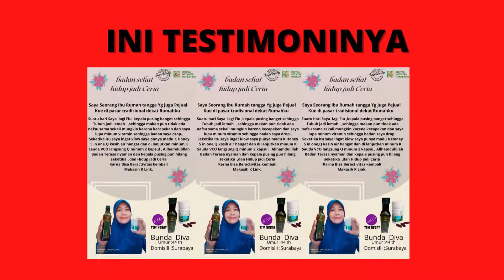TERBAIK KLOROFIL K-LINK OBAT SAKIT KEPALA YANG AMPUH WA 082287351494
Minuman kesehatan yang mengandung sari Chlorophyll (zat hijau daun) dari daun Alfalfa (Medicago sativa), herbal yang kaya akan nutrisi untuk kesehatan tubuh.
K-Liquid Chlorophyll membantu dalam proses pembersihan sistem organ tubuh, penyeimbangan nutrisi dan meningkatkan stamina juga kadar oksigen dalam darah dengan meningkatkan daya serap nutrisi dalam tubuh.
Manfaat :
• Menyeimbangkan dan Menjaga Kesehatan Tubuh
• Menyeimbangkan kadar asam dan Alkali di dalam tubuh.
•  Meningkatkan daya serap nutrisi dan energi.
• Menghilangkan jerawat
• Sebagai deodoran alami
• Meningkatkan kadar hemoglobin
• Memaksimalkan fungsi hati
• Menyusutkan ukuran tumor dan kanker di tubuh
• Mengurangi nyeri sendi
• Mencegah insomnia
• Meningkatkan daya tahan tubuh
Komposisi :
● Sari daun alfalfa
● Mengandung air UIE (Universe Induced Energy)
Petunjuk Pemakaian :
● Larutkan 1 (satu) sloki/sendok makan dalam segelas air putih
● Untuk anak-anak dibawah umur 12 tahun cukup larutkan 1/2 (setengah) sloki atau 1 (satu) sendok teh K-Liquid Chlorophyll
● Untuk wanita hamil cukup konsumsi 1×1 sloki K-Liquid Chlorophyll setiap hari
● Minum 3 (tiga) gelas sehari (sebelum makan/perut kosong)
Isi : Setiap 1 botol berisi 500ml Ekstrak Chlorophyll
No Registrasi : POM SI. 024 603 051

Klorofil K- Link
TestimoniKlorofil K-Link
TestimoniKlorofil K- Link Untuk Asam Lambung
Klorofil KLink Untuk Vitiligo
KlorofilK Link Untuk Wasir
ManfaatKlorofil K- Link Untuk Wajah
Manfaat Klorofil K- Link Untuk Masker Wajah
Apa Manfaat Klorofil K Link Untuk Wajah
KhasiatKlorofil K Link Untuk Wajah
ManfaatKlorofil K-Link Untuk Ibu Hamil
Solusi Menambah Tenaga
SolusiMenghambat Pertumbuhan Bakteri
Solus Memperbaiki Kesehatan Mulut
Solusi Mengurangi Bau Badan
Solusi Keseimbangan Asam Dan Basa
Solusi Meningkatkan Sel Darah Tubuh
Solusi Meningkatkan Sirkulasi Darah
Solusi Mengurangi Peradangan
Solusi Memperbaiki Fungsi Liver (Hati)
Solusi Meringankan Rasa Nyeri
Solusi Memperkuat Sistem Kekebalan Tubuh
Solusi Menormalkan Suhu Badan
Solusi Meningkatkan Fungsi Paru-Paru
Solusi Mepercepat Penyembuhan Luka
Solusi Memperbaiki Fungsi Sell
Solusi Detoksifikasi Darah
Solusi Bertindak Sebagai Anti Kanker
Solusi Meningkatkan Zat Besi Dalam Tubuh
Solusi Membersihkan Darah
Solusi Membantu Masalah Pencernaan
Solusi Menunda Proses Penuaan
Solusi Mengurangi Masalah Sendi Dan Tulang
Solusi Meningkatkan Sistem Traktus Urinarius
Solusi Menyegarkan Tenggorokan
Solusi Mengurangi Sakit Pada Saat Haid
Solusi Meningkatkan Metabolisme Tubuh
Solusi Membantu Fungsi Kelenjar Teroid
Solusi Mengurangi Resiko Bronchitis
# Anemia Obat Herbal
# Obat Herbal Badan Lesu Kurang Tenaga
# Obat Herbal Diabetes
# Obat Herbal Kolesterol
# Obat Kanker
# Obat Tumor
# Obat Gangguan Salurankemih
# Obat Nyeri Sendi
# Obat Rheumatik
# Obat Rematik
# Obat Nyeri Tulang Dan Otot
# Obat Gangguan Ginjal
# Obat Radang Tenggorokan
# Obat Asma Dan Bronkhities
# Obat Hipertensi
# Obat Astherokorosis
# Obat Cacingan
# Obat Kegemukan
# Obat Kurang Nafsu Makan
# Obat Sakit Maag
# Obat Sembelit & Ambeien
# Obat Haid Tidak Teratur
# Obat Gangguan Hormon
# Obat Gangguan Kelenjar
# Obat Hepatitis
# Obat Keputihan
# Obat Mimisan
# Obat Gangguan Liver
# Obat Demam Berdarah
# Obat Jerawat
# Obat Sariawan
# Obat Luka Lama
# Obat Luka Barus Anti Septik